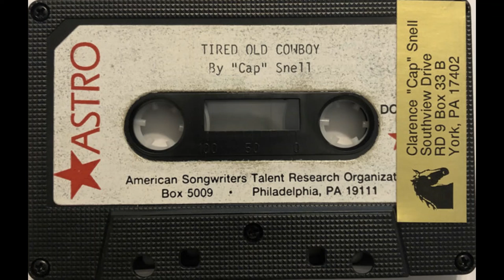Clarence "Cap" Snell - Tired Old Cowboy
Country singer from York Pennsylvania. No year given.